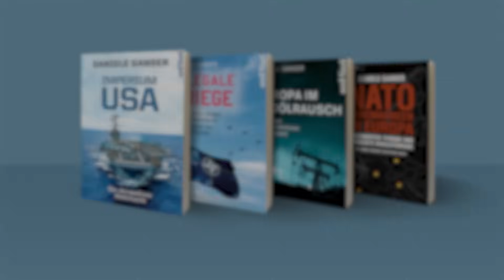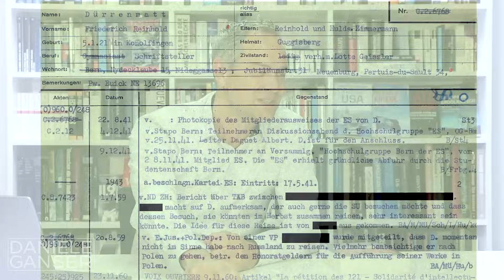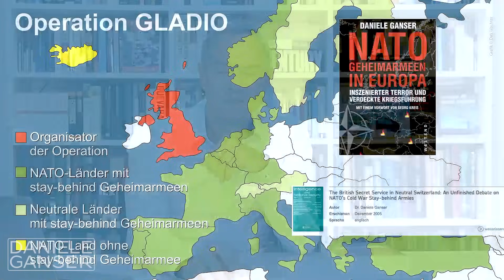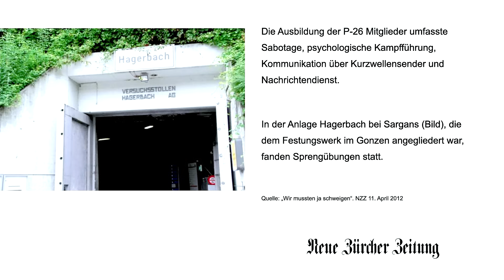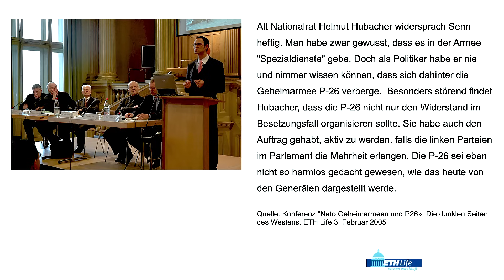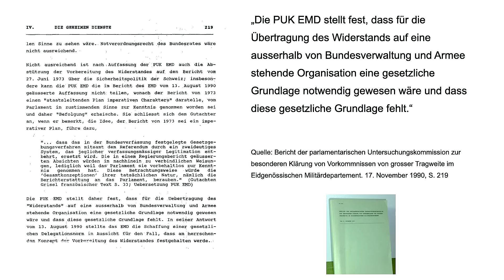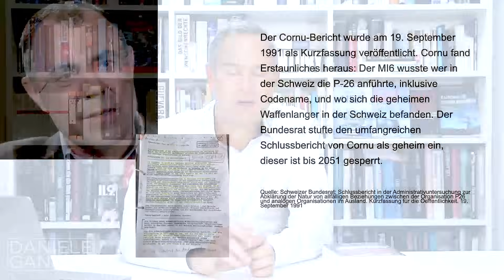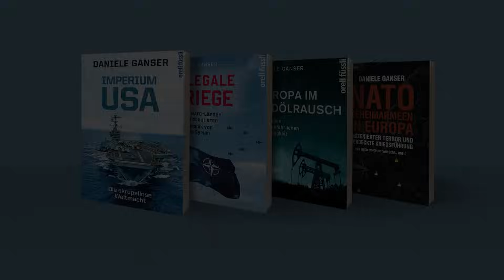Dr. Daniele Ganser: P-26: Die Geheimarmee der Schweiz (01.09.2023)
In der Schweiz existierte im Kalten Krieg eine Geheimarmee mit dem Namen P-26. Diese wurde nach der Fichenaffäre durch die PUK EMD im Jahre 1990 aufgedeckt. Die P-26 zählte 400 Mitglieder. Sie war zum Zeitpunkt ihrer Enttarnung noch im Aufbau und sollte auf 800 Mitglieder anwachsen. Im „Schweizerhof“, einer in den Fels gehauenen Armeeanlage oberhalb von Gstaad im Kanton Bern, erhielten die 400 P-26 Mitglieder ihre Grundausbildung. In Waffendepots verteilt über das Land lagerten Pistolen, Handgranaten, Spezialgewehre, Sprengstoff, Verbandsmaterial und Funkgeräte für die Geheimarmee. Im Fall einer feindlichen Besetzung der Schweiz sollte die P-26 den Widerstand aufbauen und leiten. Im Ausland existierten ähnliche stay-behind Geheimarmeen, koordiniert von CIA und MI6.
Die Schweizer Bevölkerung und die Mehrheit des Parlaments wusste nichts über die Existenz der P-26. Sogar der Schweizer Verteidigungsminister Kaspar Villiger wusste nicht, dass die P-26 existierte. „Ich war schockiert, dass bei uns so etwas möglich ist“, erklärte CVP Ständerat Carlo Schmid, der die parlamentarische Untersuchung leitete.
Der Chef der P-26 war Efrem Cattelan. Sein Deckname war «Rico». Im Dezember 1990 trat er erstmals vor die Schweizer Presse. Die rechte Hand von Efrem Cattelan war Hans-Rudolf Strasser. Strasser arbeitete im Verteidigungsministerium EMD als Informationschef und war der Kommunikationsverantwortliche des Generalstabchefs. Sein Deckname war „Franz“.
Einer der schärfsten Kritiker der P-26 war der langjährige SP-Präsident Helmut Hubacher. Er war der Ansicht, dass die Geheimorganisation «illegal und eines Rechtsstaates unwürdig» gewesen sei. Der frühere Generalstabschef der Schweizer Armee Hans Senn vertrat eine andere Meinung und erklärte, der Aufbau des Widerstandes sei wichtig gewesen und konnte nur im Geheimen erfolgen. An der demokratischen Gesinnung der Armeeführung könne nicht gezweifelt werden.
Besonders brisant für die neutrale Schweiz war die Integration der P-26 ins Netzwerk der NATO Geheimarmeen. Der Neuenburger Untersuchungsrichter Pierre Cornu untersuchte den internationalen Kontext der P-26. Der Cornu-Bericht wurde am 19. September 1991 als Kurzfassung veröffentlicht. Cornu fand Erstaunliches heraus: Der britische Geheimdienst MI6 wusste wer in der Schweiz die P-26 anführte, inklusive Codename, und wo sich die geheimen Waffenlanger in der Schweiz befanden. Die Briten wussten damit mehr über die Schweizer Geheimarmee als das Schweizer Parlament. Der Bundesrat stufte den umfangreichen Schlussbericht von Cornu als geheim ein, dieser ist bis 2051 gesperrt. Auch die Klarnamen der 400 P-26 Mitglieder sind weiterhin geheim.